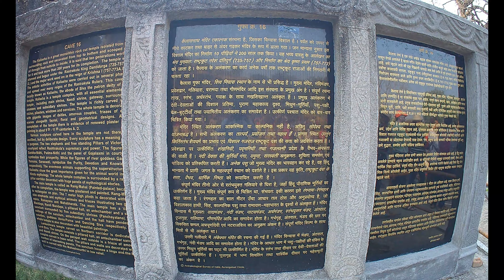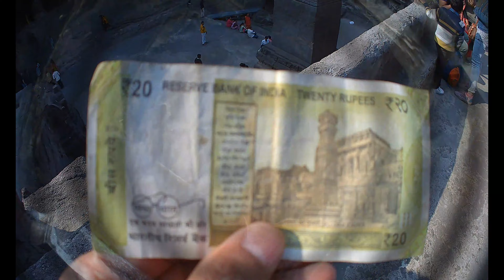एलोरा की गुओको भेट देनेसे पहेले, यह व्हिडीओ जरूर देखे l Ellora caves verul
Today we are going to visit Ellora caves located near Aurangabad in Maharashtra India.
At Ellora, there are 34 7th–10th century Buddhist, Hindu, and Jain rock-cut churches and monasteries. The Kailasa Temple in Cave 16 is the most spectacular. (Kailasha, Kailash, Kailasanatha). It is a UNESCO World Heritage Site along with the largest monument ever sculpted out of a single piece of stone.
These 34 monasteries and temples, which cover over an area of more than 2 km, were cut into the face of a tall basalt cliff, according to UNESCO. With its sanctuaries dedicated to Buddhism, Hinduism, and Jainism, the Ellora complex is not only a singular artistic and technological achievement but also exemplifies the spirit of tolerance that was characteristic of ancient India.
इस वीडियो को देखने के लिए धन्यवाद। आज हम महाराष्ट्र भारत में औरंगाबाद के पास स्थित एलोरा की गुफाओं के दर्शन करने जा रहे हैं।
एलोरा में, 34 7वीं-10वीं सदी के बौद्ध, हिंदू और जैन रॉक-कट चर्च और मठ हैं। गुफा 16 में कैलाश मंदिर सबसे शानदार है। (कैलाश, कैलाश, कैलासनाथ)। यह यूनेस्को की विश्व धरोहर स्थल के साथ-साथ पत्थर के एक टुकड़े से निर्मित अब तक का सबसे बड़ा स्मारक है।
यूनेस्को के अनुसार, ये 34 मठ और मंदिर, जो 2 किमी से अधिक के क्षेत्र में फैले हुए हैं, एक ऊंची बेसाल्ट चट्टान के रूप में काटे गए थे। बौद्ध धर्म, हिंदू धर्म और जैन धर्म को समर्पित अपने अभयारण्यों के साथ, एलोरा परिसर न केवल एक विलक्षण कलात्मक और तकनीकी उपलब्धि है बल्कि सहिष्णुता की भावना का भी उदाहरण है जो प्राचीन भारत की विशेषता थी।